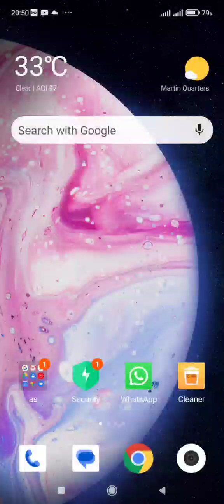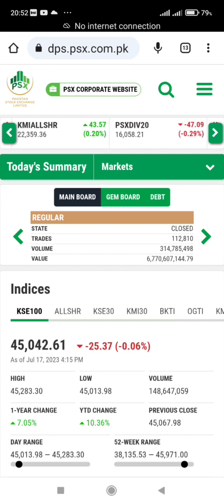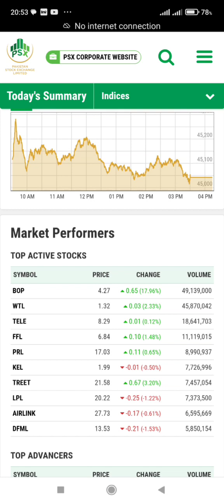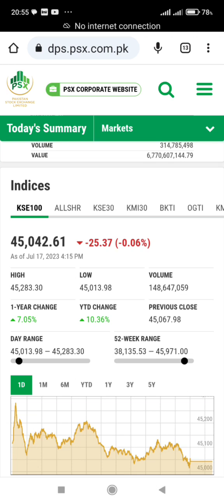17july'23 , closing bell PSX